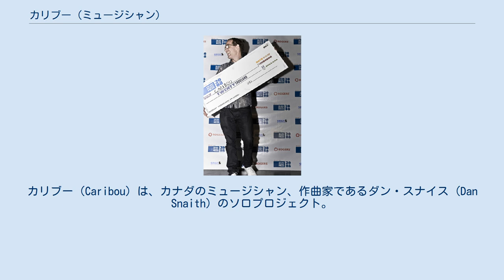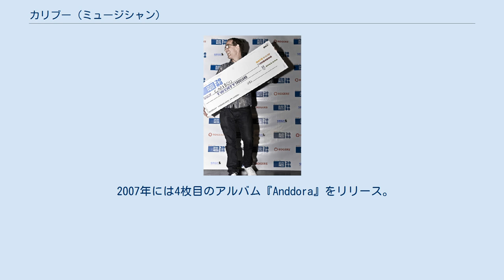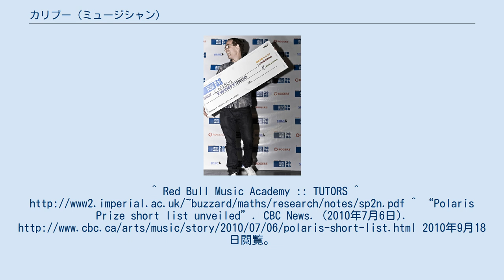カリブー (ミュージシャン)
インペリアル・カレッジ・ロンドン出身の人物
カリブー（Caribou）は、カナダのミュージシャン、作曲家であるダン・スナイス (Dan Snaith) のソロプロジェクト。
マニトバ（Manitoba）、ダフニ（Daphni）の名義も使用している。
 ポラリス・ミュージック・プライズ受賞時のカリブー（2008年） 1978年生まれ。
ミュージシャンとしては、当初マニトバの名義で活動しており、ファーストアルバム、セカンドアルバムはマニトバ名義でリリースした。
しかしアメリカのバンド、ディクテーターズのメンバーであるハンサム・ディック・マニトバから訴訟を起こされ、改名を余儀なくされた。
そのためサードアルバムからは活動名義をカリブーに変更。
このことについてスナイスは「ジョン・スミスなどに訴えられたザ・スミスみたいなもの」と語っている。
 大学では数学を専攻し、トロントの大学院に進学。
その後2005年に、インペリアル・カレッジ・ロンドンでPhDを取得した。
 2007年には4枚目のアルバム『Anddora』をリリース。
このアルバムで、カナダの音楽賞であるポラリス・ミュージック・プライズを2008年に受賞。
また3年後の2010年にリリースした『Swim』でも、同年の同賞にノミネートされている。
 2012年には、ダフニ名義でアルバム『Jiaolong』をリリース。
 ^ a b CARIBOU ex MANITOBA インタビュー124号 (iLoud) ^ “Sound Fabrics: Caribou – Odessa”. Radio Wroclove (2010年2月2日). 2010年2月20日閲覧。
^ Red Bull Music Academy :: TUTORS ^ ^ “Polaris Prize short list unveiled”. CBC News. (2010年7月6日). 2010年9月18日閲覧。